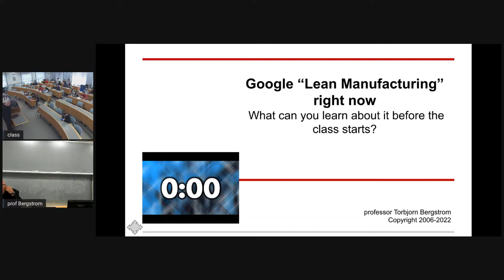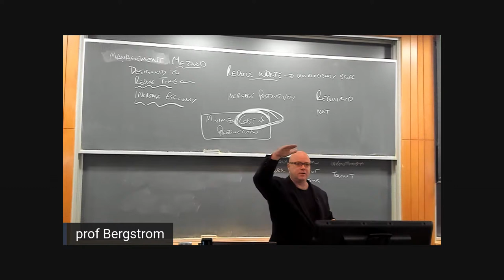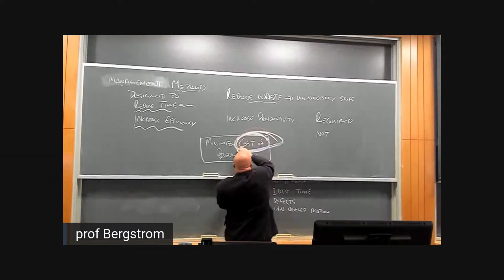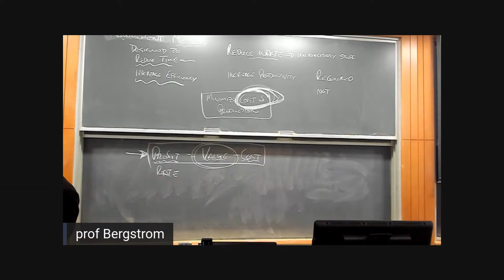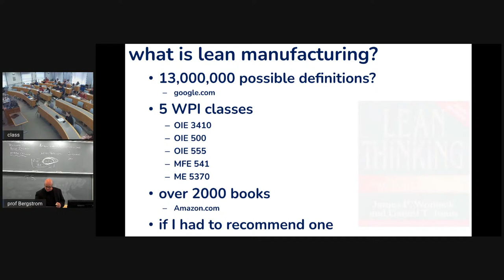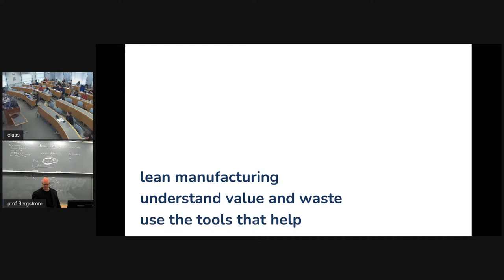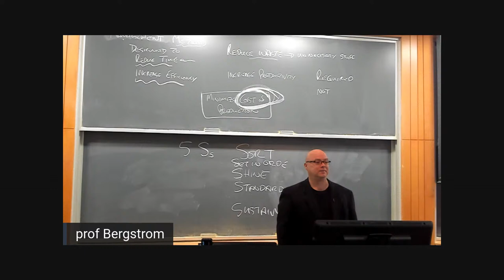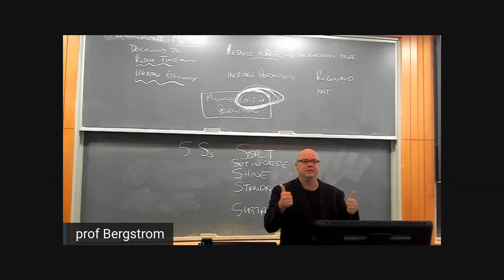Technobabble Buzzwords and Lean Manufacturing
Half the battle is learning to speak the language...